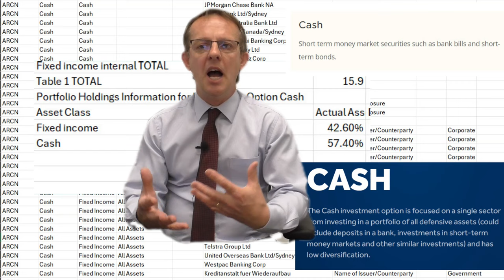Cash In Super Protected By Government Guarantee? | From the Adviser's Desk 06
Is your cash inside super protected by the government guarantee? It's a good question, and many people are not aware of the answer.

Glenn Hawley, a financial adviser at Mancell Financial Group, goes through the realities of "cash" inside super and whether it falls under the financial claims scheme.